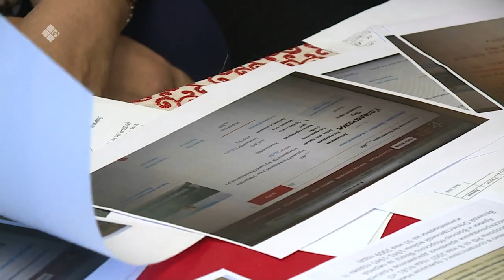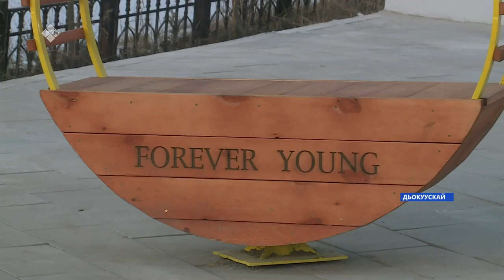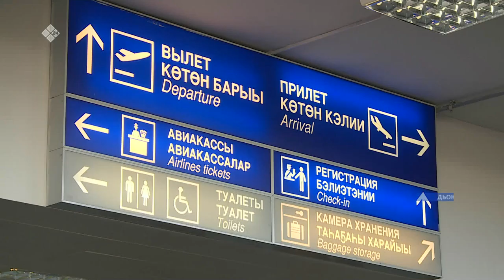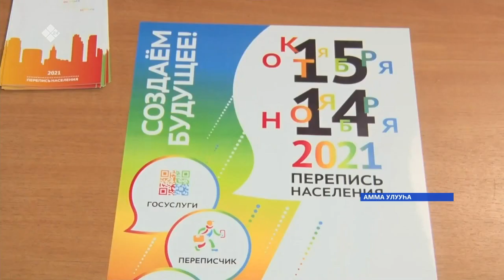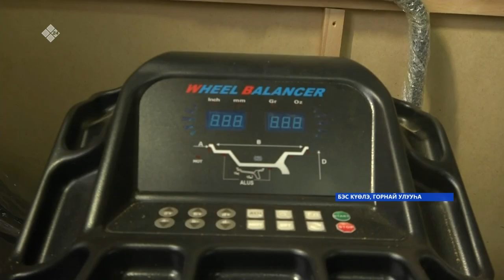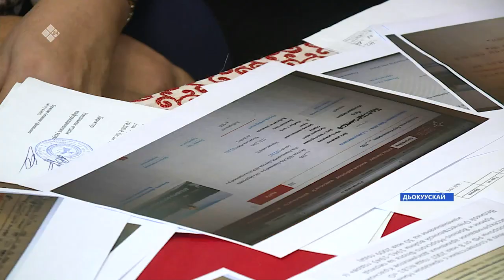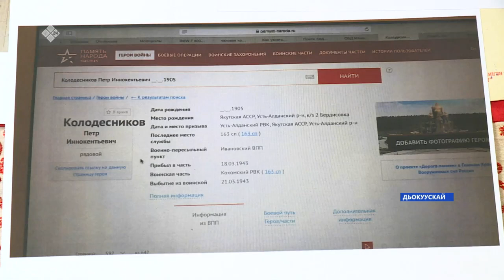«Саха сирэ» информационнай биэрии. Алтынньы 21 күнэ 13:30ч.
00:00  «Саха сирэ» информационнай биэрии
00:44   “Алтынньы уонна сэтинньи ыйдарга Дойдуга сынньалаҥ күннэрин олохтуур туһунан” ыйаахха Владимир Путин илии баттаата.
01:56   Дьокуускайтан Москваҕа, Санкт Петербурга диэри көтөргө уонна төттөрү хайысхаларга бүгүҥҥүттэн чэпчэтиилээх билиэт атыытын саҕаланна.
08:36   Хорсун саллаат Петр Колодезников бойобуой мэтээлэ 79 сыл буолан баран көһүннэ.